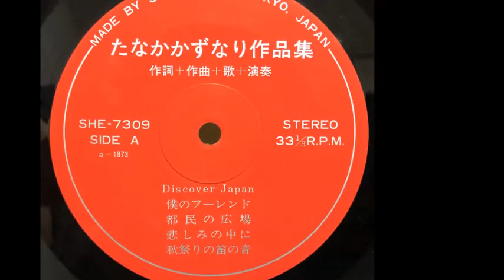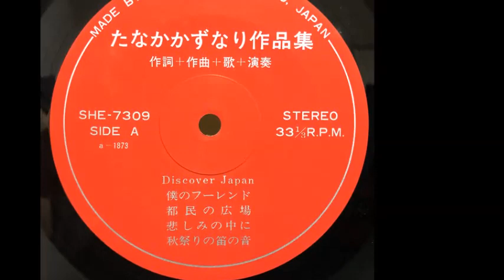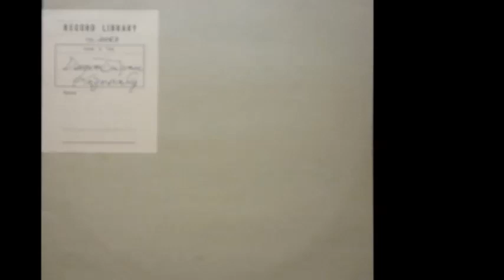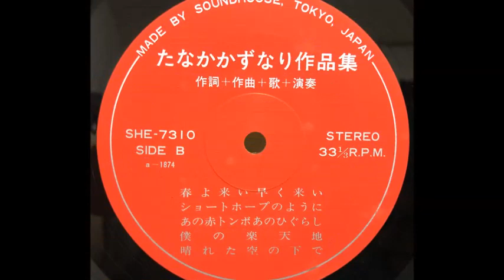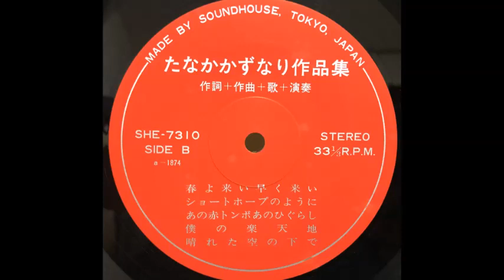Kazunari Tanaka - A4. In the sadness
A4. 悲 し み の 中 に

Kazunari Tanaka ‎– 1973 Discover Japan (Soundhouse ‎, Japan Private)